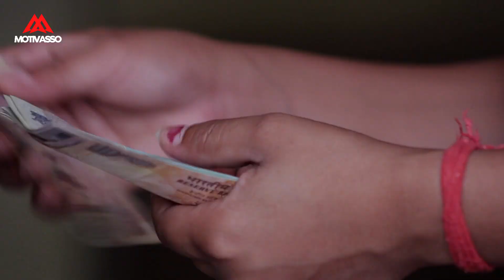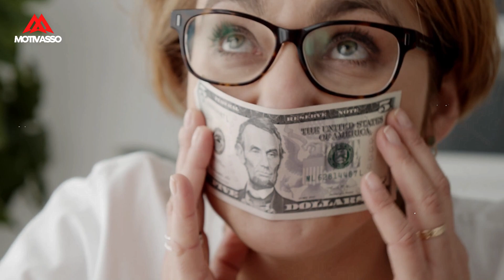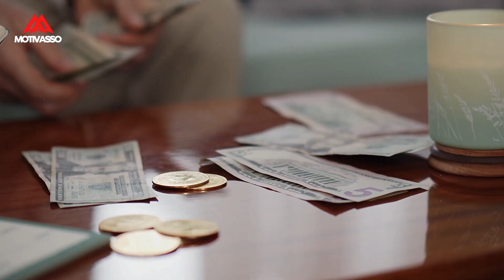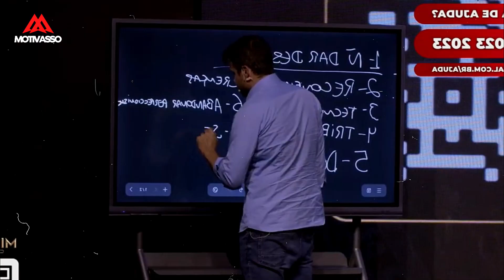7 SUPER DICAS PARA FICAR 7X MAIS RICO | Pablo Marçal